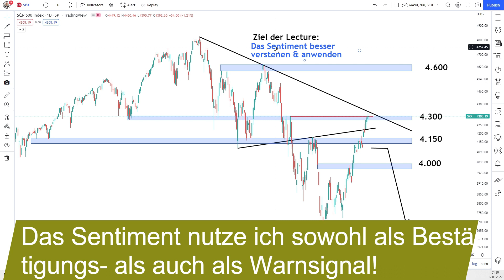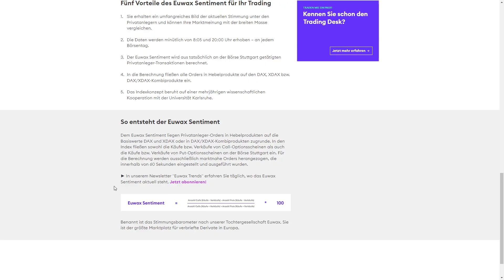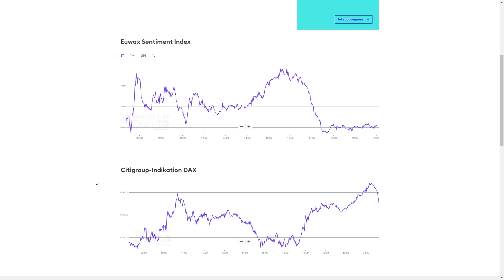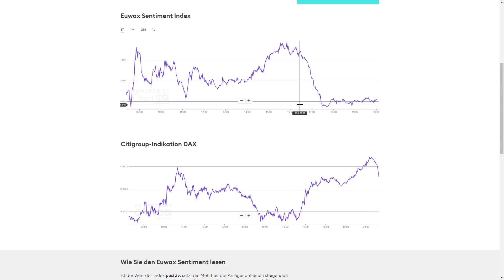5-Minute Lecture | Euwax-Sentiment verstehen und richtig anwenden! [ Deutsch / German]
In dieser Serie bringe ich dir Konzepte meiner Handelsstrategien kurz&knapp bei. Ziel ist es dir ein bessere Verständnis für Charts und mögliche Vorgehensweisen im eigenen Handel beizubringen. Schau doch gerne mal rein! Der ein oder andere Tipp ist sicherlich für dich dabei! ;)